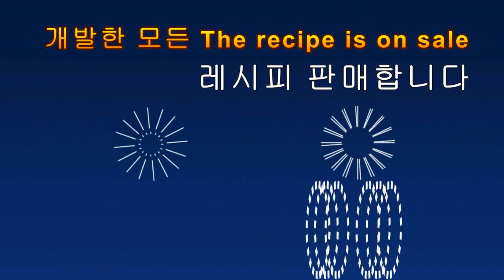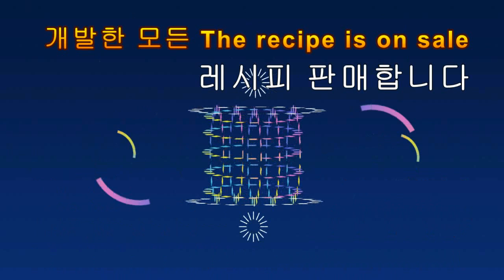니켈박리, ABS에 코팅된 니켈박리.010-6376-0752